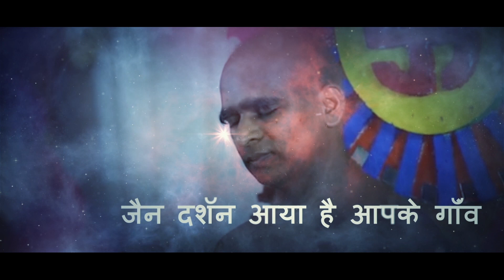सेमारी प्रतिष्ठा में पधारे AVVNL KE Superintendent Engineer गिरीश जी पारिख । Jain Darshan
सेमारी प्रतिष्ठा में पधारे AVVNL KE Superintendent Engineer गिरीश जी पारिख और की जैन दर्शन से बात चित